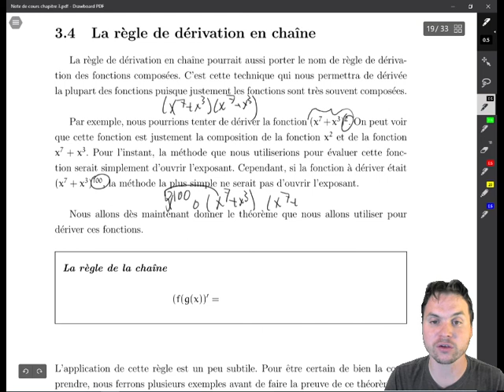3.4 La règle de dérivation en chaîne